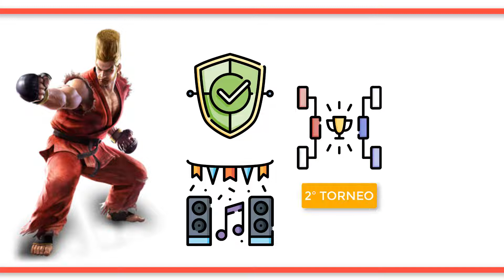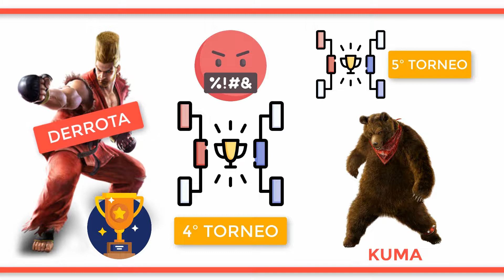TEKKEN: Todo sobre PAUL PHOENIX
Si estás interesado en saber más sobre otros personajes de la saga TEKKEN, te invitamos a que echas un vistazo a la siguiente lista de reproducción